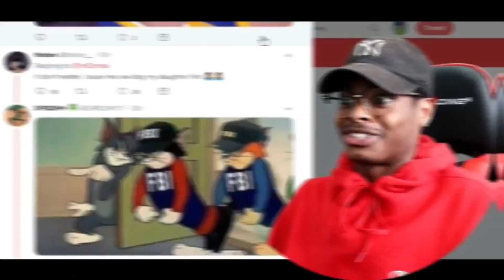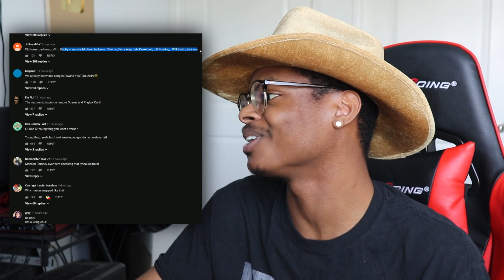HOW MANY REMIXES! | Lil Nas X ft. Young Thug & Mason Ramsey - OLD TOWN ROAD | Reaction